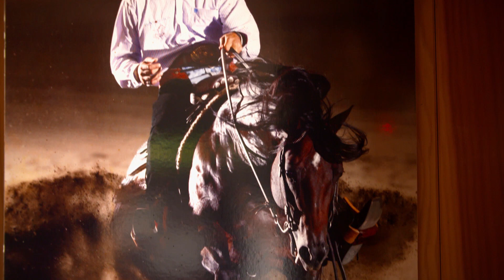Italian Reiners hope for the Podium at the WEG2018 | Equestrian World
"I was born to ride." says Italian Reiner Gennaro Lendi - the 2016 FEI World Reigning champion. Now he's hoping for the podium at the World Equestrian Games 2018 in Tryon. Lendi has been training for nearly a year in the Tuscany where we visited the talented rider found out more about the Reining community and took a look behind the scenes.